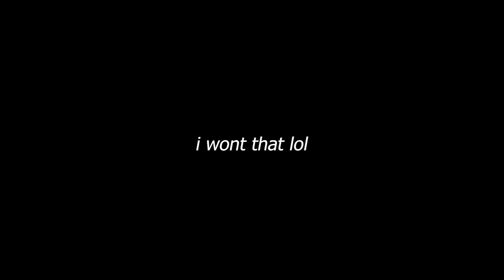Why BREACH Is The Most *ANNOYING* Agent To Play Against...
You Need To Use This AGENT For Ranked
Best Raw Accel Settings for Valorant
Why PROS Are Using This Crosshair...
How To Rank up FAST In Valorant